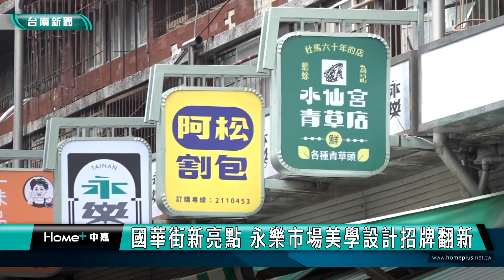美食戰區｜台南永樂市場招牌統一富設計感 評價不一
配合十月台灣設計展 台南永樂市場在經濟部商圈美學設計加值計畫的補助之下 招牌已經全部換新 小巧復古的設計感 成為國華街新的亮點 而且日後還會統一做雨遮 在老街展現全新風貌

來到國華街的永樂市場，雖然非假日，不過趁暑假尾聲仍然吸引許多遊客到場，四處品嘗他們心目中的台南美食小吃，眼尖的遊客抬頭一看，咦，所有招牌都煥然一新，統一的尺寸和高度，圖文又富設計感，整齊一致，卻引發遊客不同看法。
由政府所管理的永樂市場，對店家來說，他們認為不管怎麼換，只要是政府花的，講白了有客人有錢賺就好，所以普遍來說，評價都不錯，甚至希望整條國華街都一致。
永樂市場因為2017年曾登上日本知名雜誌的封面，加上位於觀光一級戰區的商圈，所以這回配合十月台灣設計展，在經發局和市場處的協助，向中央申請「商圈美學設計加值計畫」，用統一的招牌來打造全新風貌。
根據了解，這回國華街大約有40間店家參與，也讓老街有了新的亮點，話題不斷。